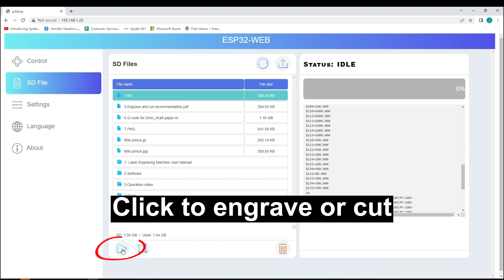Spider X1 Laser Engraver Puts The Wizard of Oz in a Decorative “egg” | A Large Laser Work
Machine: Spider X1 20W
Engraving format: 800mm-1400 (extension frame*2)
Drawing size: 800mm*900mm (cutting twice)
Product size: 430mm*540mm
Thickness: 8mm
Material: Household Plywood
Speed: 200mm/min
Power: 100%
Air assist: 40L/min (550W air compressor)